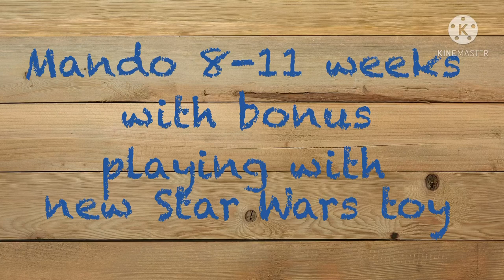Mando the basenji 8-11 weeks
Basenji puppy 8-11 weeks. Plus bonus clip playing with Star Wars toy.